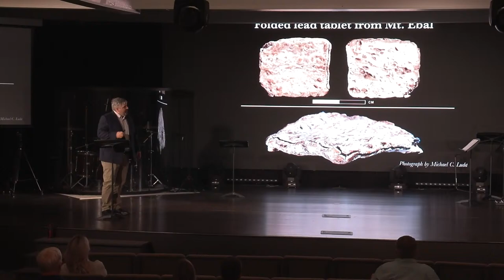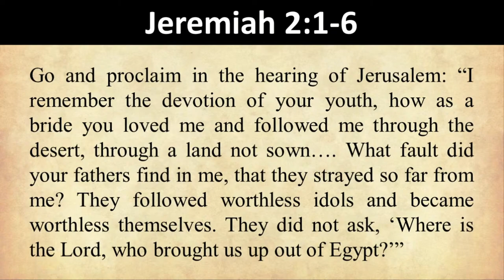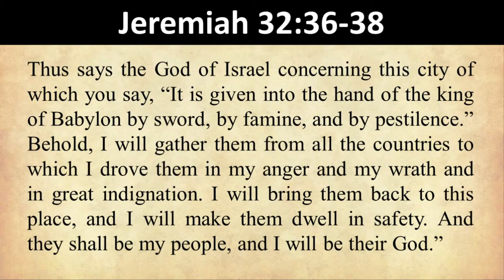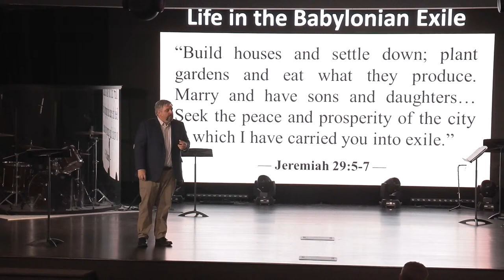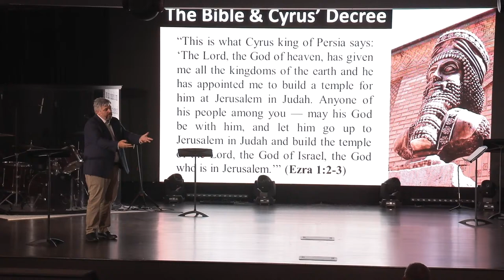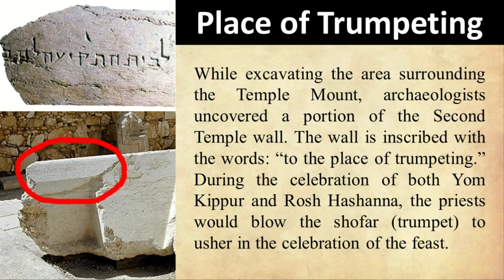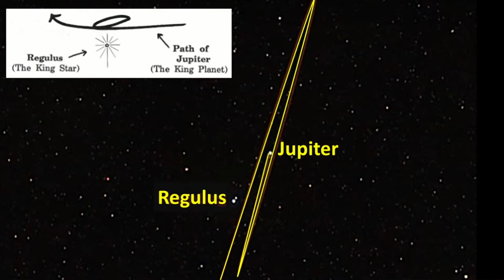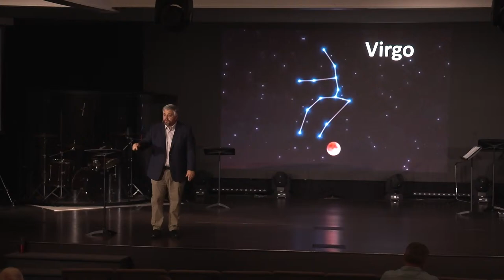Truth Unearthed | Session #8 | April 6, 2022